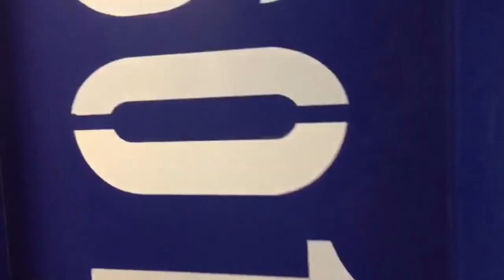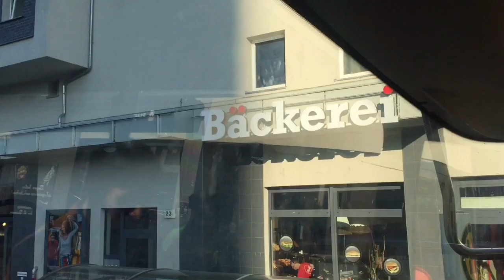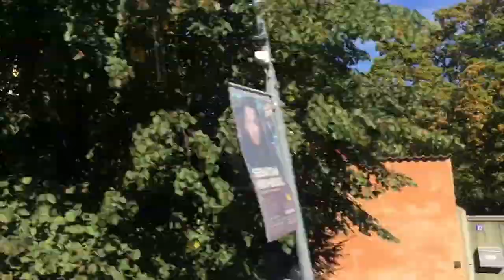INTERCÂMBIO ALEMANHA - BERLIN 🐻 - Parte 2 | Luana romani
Musician: @iksonofficial

Musician: Jef

Nesse vídeo eu mostro um pouquinho dos lugares e experiências que tivemos durante os nossos 3 dias que ficamos em Berlin.
Infelizmente perdi muitos vídeos, porém dá para ter um gostinho, espero que gostem...